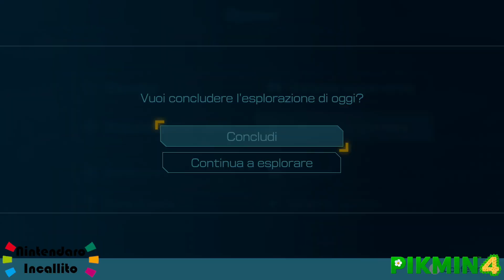Abbiamo trovato la cipolla blu! Pikmin 4 Gameplay #5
Ciao a tutti ragazzi e benvenuti a una nuova puntata di Nintendaro Incallito! Oggi continueremo a esplorare Giardino soleggiato, e in questa puntata vorrei completare quasi tutte le cave presenti nella mappa, inclusa una nella quale dobbiamo vincere una battaglia Dandori!

Vi ricordo di lasciare un bel Mi Piace se il video vi è piaciuto, di lasciare commenti con consigli, opinioni, domande o tutto quello che volete, consigliate il canale ai vostri amici ed iscrivetevi al canale Nintendaro Incallito per altri fantastici contenuti!